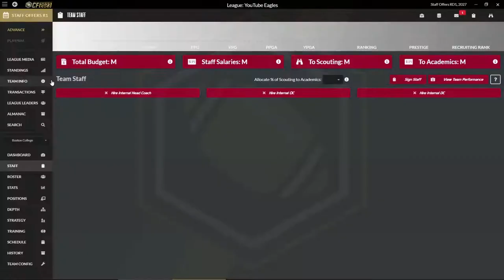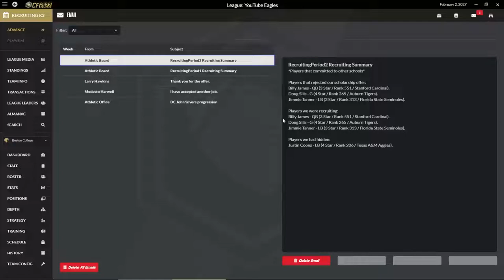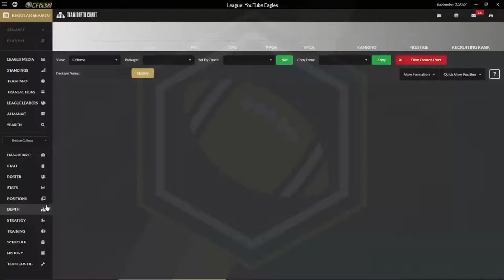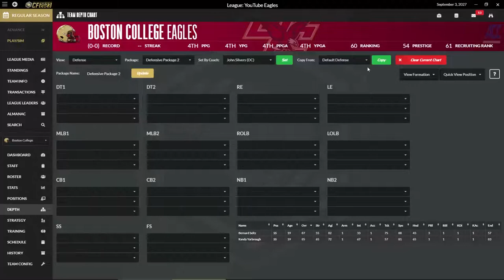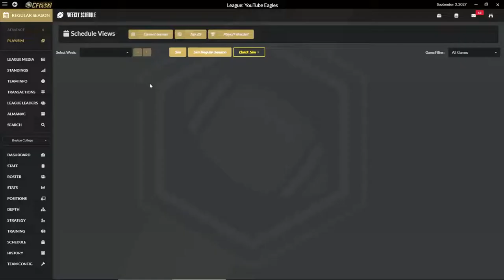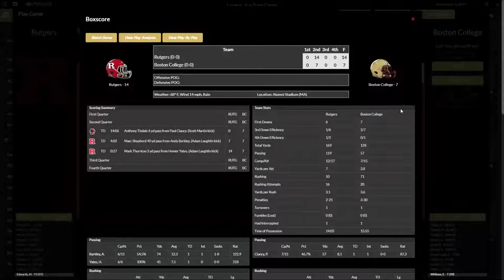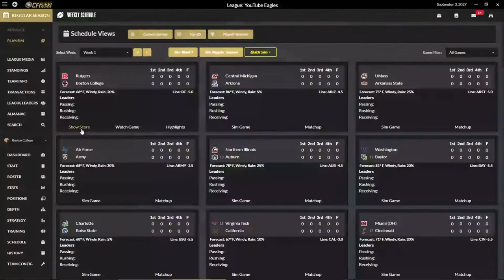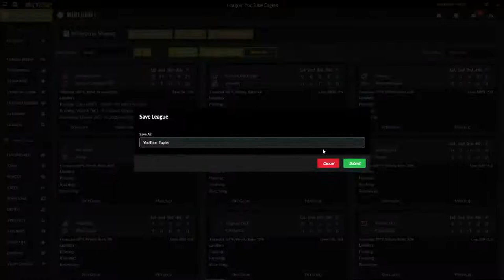Draft Day Sports College Football 23 Boston College Eagles--We Finally have a QB!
It took 6 years, but we finally landed our first 90  OVR QB.  Let's see if it makes a difference!